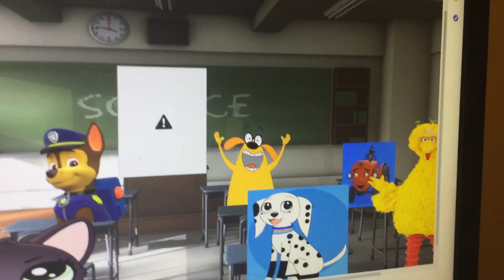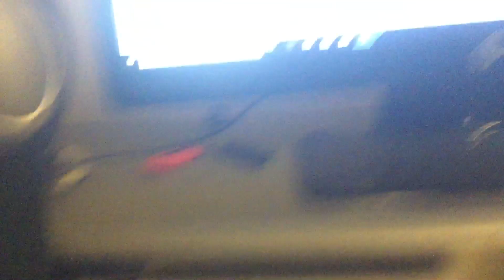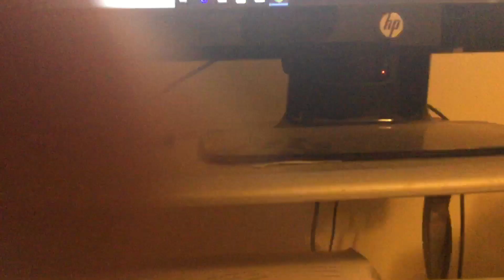Chase Goes To School S1E3: Dumb Science Class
Chase And Ruff Ruffman go to Science Class, teached by a Dumb Science Teacher That has no image who says that the sun is a planet.